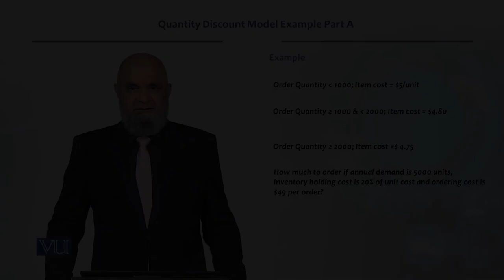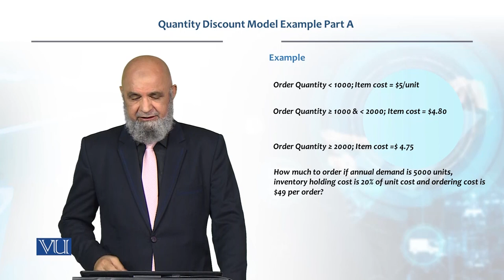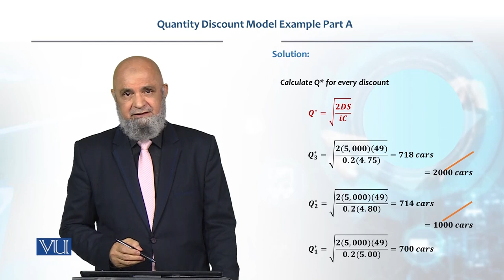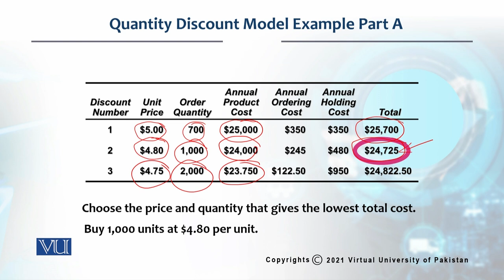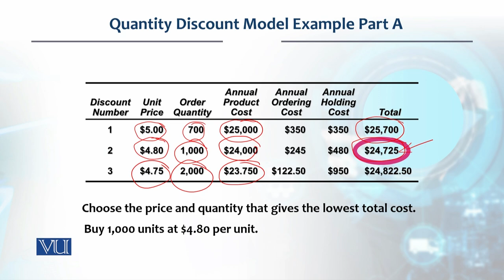Quantity Discount Model Example Part A | Production / Operations Management | MGT713_Topic121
Topic121:  Quantity Discount Model Example Part A,
By Dr. Tashfeen Mehmood Azhar